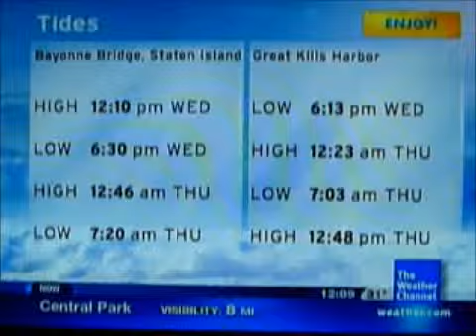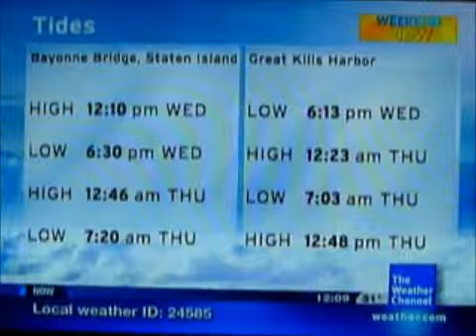IntelliStar Feb. 23, 2011 12:08pm